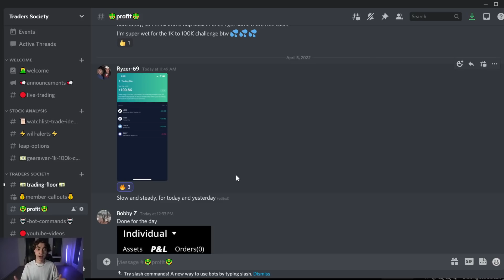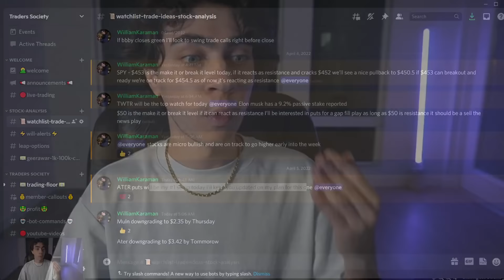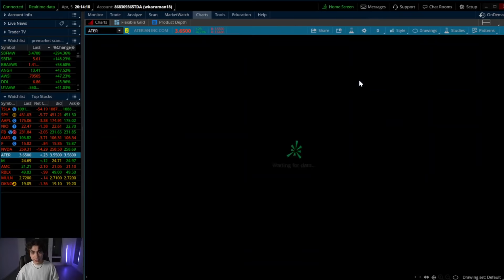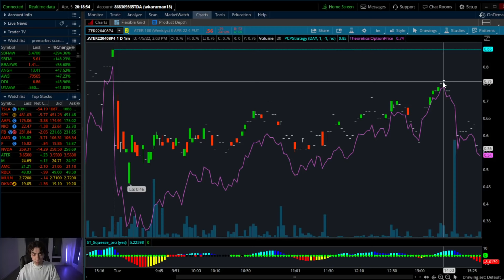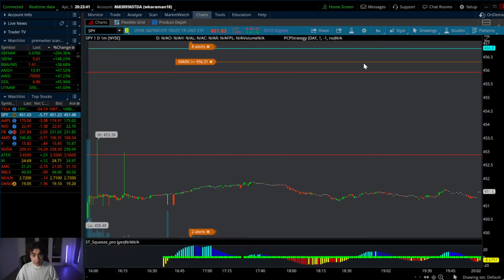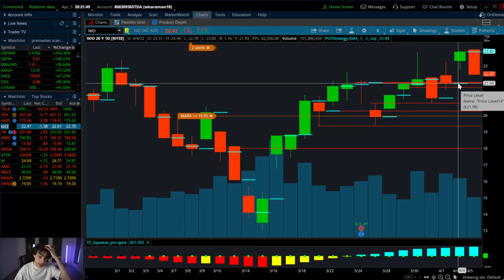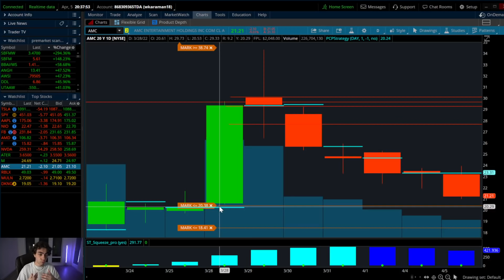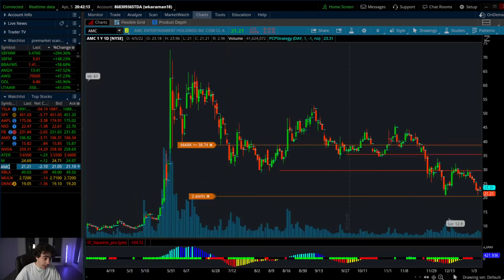Top 7 Options Plays This Week! ATER MULN NVDA NIO AAPL FB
1. Learn how to Day/Swing Trade